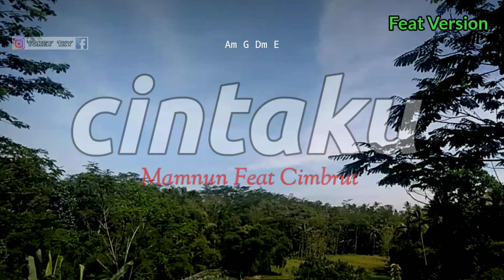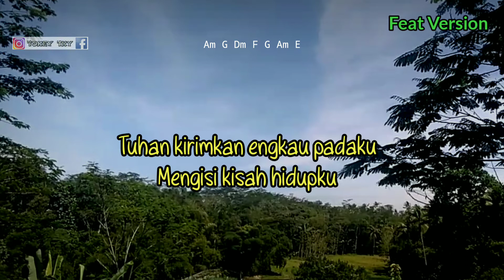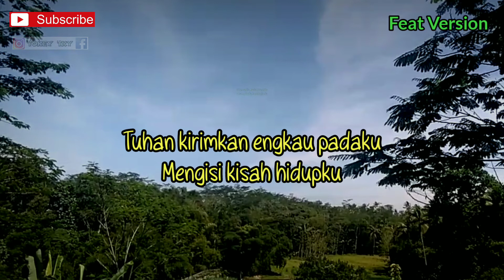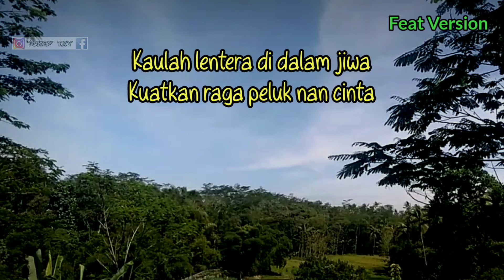CINTAKU - MAMNUN FEAT CIMBRUT ( KARAOKE AKUSTIK )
Halo sobat kali ini ada lagu terbaru mamnun feat cimbrut cintaku
Lagu baru mamnun feat cimbrut cintaku
Chord cintaku Rendy Andika feat miita mpot
Lirik cintaku Rendy Andika feat miita mpot
Cover cintaku Rendy Andika
Tutorial gitar cintaku
Kunci gitar cintaku
Karaoke cintaku mamnun feat cimbrut
Akustik cintaku mamnun feat cimbrut

Lirik cintaku

Title : cintaku
Artis : mamnun feat cimbrut
Song writer : Sam kawe